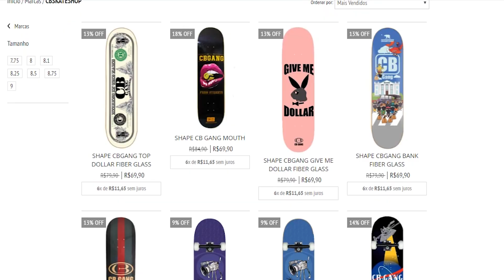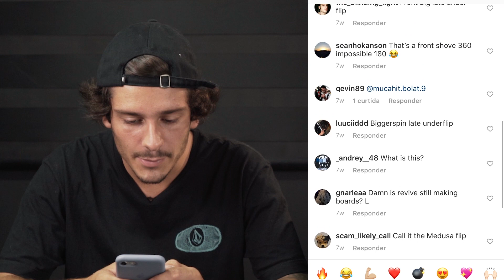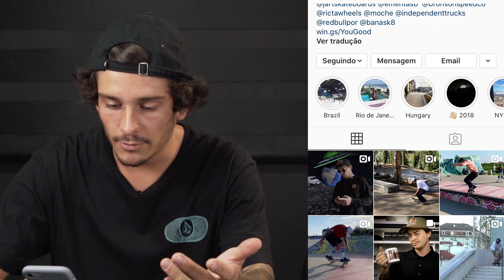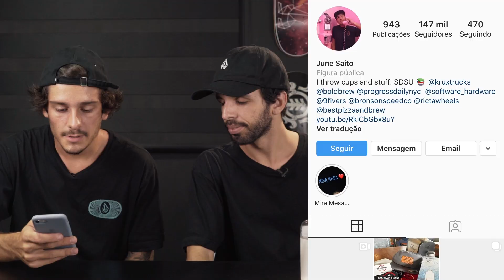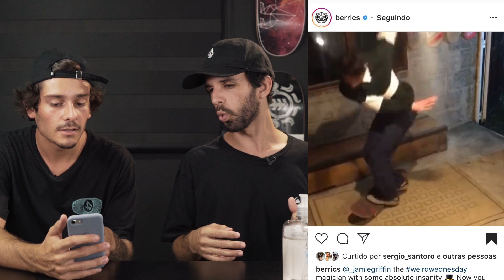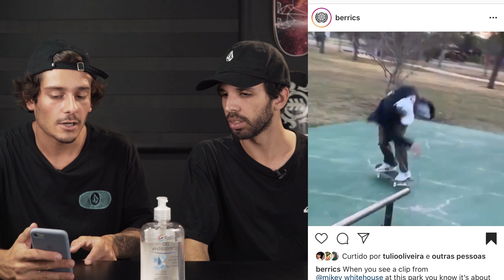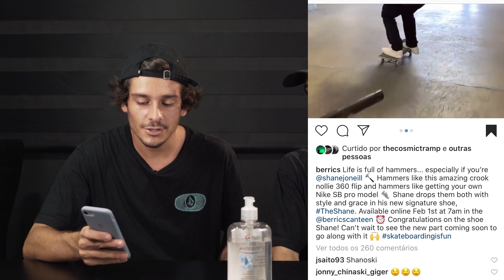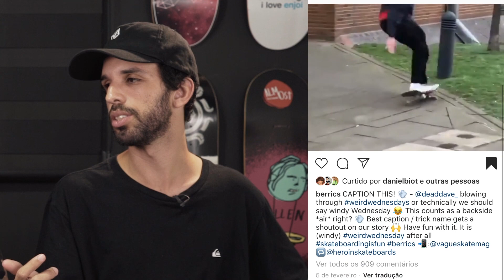MELHORES MANOBRAS DE SKATE NO INSTA!!! TOP 10 SKTBR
Uma seleção de manobras de skate do instagram! As manobras criativas e interessantes que achamos pelo insta!!